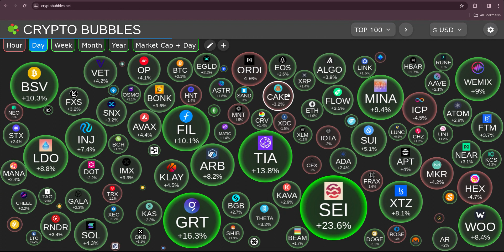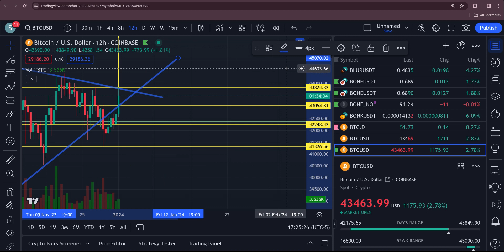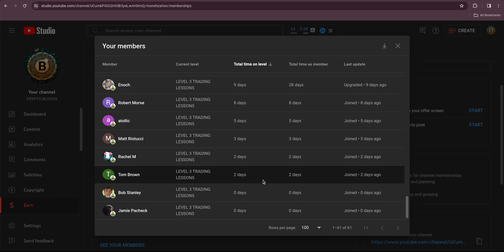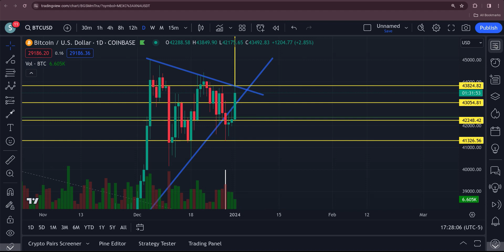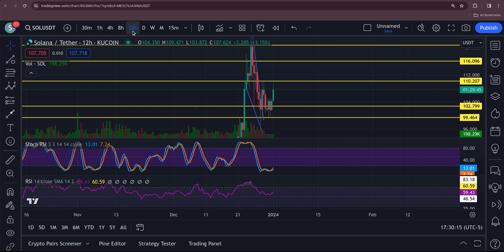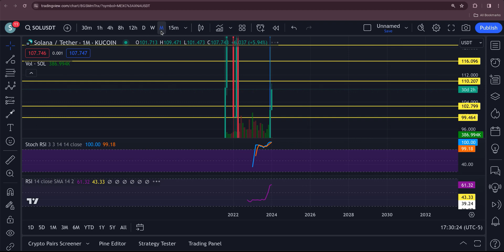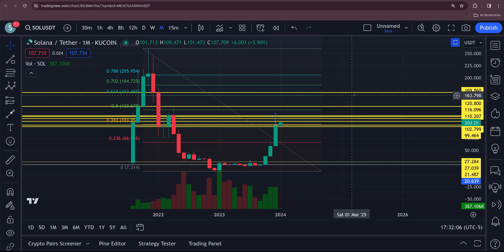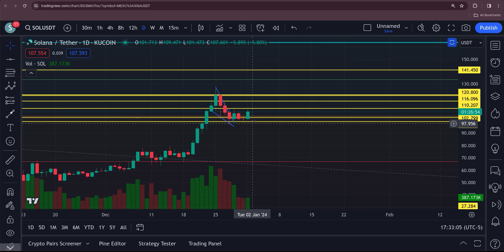Solana SOL BREAKOUT PRICE TARGETS !!!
Solana Price
Kucoin Begin Trading In Minutes !!